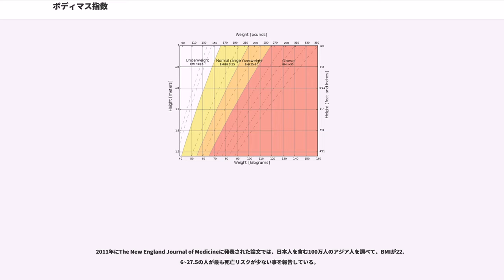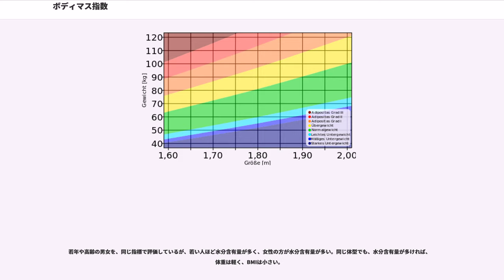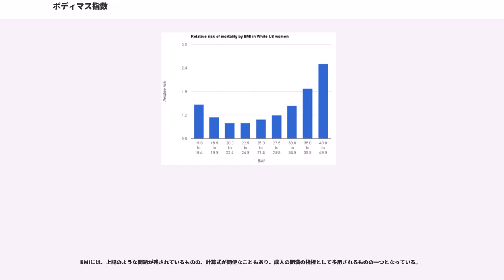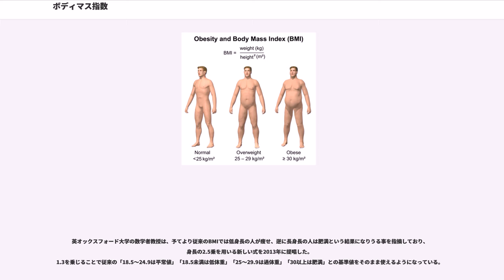ボディマス指数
ボディマス指数（ボディマスしすう）とは、体重と身長の関係から算出される、ヒトの肥満度を表す体格指数である。一般にBMI () と呼ばれる。計算式は同一のケトレー指数 () またはカウプ指数 () は、主に乳幼児に対して呼ばれる。

ローレル指数()は、学童の肥満の程度を表す指数。主に学童に対して用いられる。

肥満は、糖尿病、高血圧、脳血管障害、虚血性心疾患などの重要な危険因子である。また痩せは、栄養不良や慢性進行性疾患などで生じることがある。どの程度の肥満や痩せがあるかを正確に評価して把握することは、それらの疾患の予防や治療のために役立つ。そして、この評価に基づいて、対策を実行し、効果を判定することは意義が大きい。そのための簡便な指標が望まれる。肥満の評価には、本来は、体脂肪率や体組成の計測が行われるべきであるが、それらの計測は通常は困難である（普及している体脂肪計は、両足の間の電気抵抗を測定するに過ぎない）。このため、身長と体重から、簡便に計算されるBMIが使用される。BMIの最も良い点は、たいていの人において、体の総脂肪量とよく相関することである。

スポーツ界では、選手の過度な減量を防ぎ体重による有利・不利の差を少なくする目的で、スキージャンプやノルディック複合といったスキー競技の一部でBMIを用いた体重制限ルールを設けている。

体重はkg、身長はセンチメートル（cm)ではなくメートル（m)を用いる。
体重がformula_1(kg)、身長がformula_2(m)の人のBMI（カウプ指数）は、
で表される。例えば身長160cm (1.6m)、体重50kgの場合、
となる。単位は“kg/m”。

BMIの計算式は世界共通であるが、肥満の判定基準は国により異なる。

BMIは、満3ヶ月-5歳の乳幼児に対して使われる。小児では、もっぱらカウプ指数と呼ばれる。

日本では、新生児〜生後3ヶ月未満の乳児にはBMI（カウプ指数）は使わない。

学童期は主にローレル指数=（体重kg）÷（身長m）×10 が用いられている。
日本では、乳幼児健康診査に際しては、身長と体重を、別々に、パーセンタイル曲線（成長曲線）で、評価している。

世界保健機関WHOのワークショップは、乳幼児肥満の判定に、BMIを採用している（判定には、BMIのパーセンタイルを用いる）。また、米国疾病予防センターCDCも、小児の肥満については、BMIを求めて、BMIのパーセンタイル曲線（）で評価している。

妊婦の体重管理にも用いられ、妊娠週数によって正常範囲も異なる。

日本肥満学会では、妊婦のBMI値が、妊娠初期（5〜16週）では24.9、中期（17〜28週）は27.1、末期（29〜40週）は28.2を超える妊婦を肥満妊婦と判定する。
この両方の基準を比較すると、妊娠17週の場合には、両者の過体重の基準は、BMIで3.2ほど異なっている。身長160センチの妊婦の場合には、過体重の基準は、3.2 × 1.6 × 1.6 ≒ 8.2kg ほども、異なっている。

産婦人科診療ガイドライン2011によれば、「妊娠中の体重増加の推奨値に関しては統一見解がなく、介入研究も極めて少ない。したがって、厳しい体重管理を行う根拠となるエビデンスが乏しく、慎重な姿勢が求められる。厳格に体重増加を指導する根拠は必ずしも充分ではないと認識し、個人差を考慮してゆるやかな指導を心がける」としている。また、National Collaborating Center for Women's and Children's Health（英国）のガイドラインでは、初診時に身長体重を測定して評価を行い、栄養状態に問題がある場合のみ定期的に体重を測定し、通常の妊婦健診では体重を測定すべきでないと述べている（定期的な体重測定にはメリットはなく、妊婦に不必要な心配を与えるに過ぎないとしている）。

「体重/身長」からなる指数は、ベルギーの数学者、統計学者で社会学者であるアドルフ・ケトレーによって1835年に開発された。その後、ドイツ（オーストリア）の衛生学者イグナーツ・カウプ () によって小児の発育指数として利用されるなどして普及し、1972年のらの研究によってこの指数が体脂肪率とよく相関することが明らかにされたことによって、身体組成研究分野における重要な指数として位置付けられ、以後、BMIと呼称されるようになった。1985年には、との研究によって、肥満度の代替指数としての...